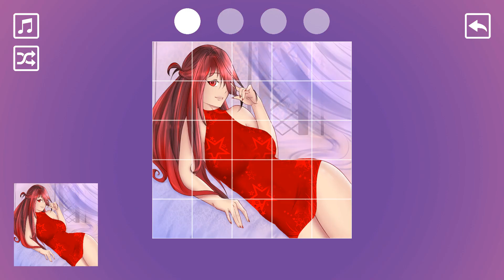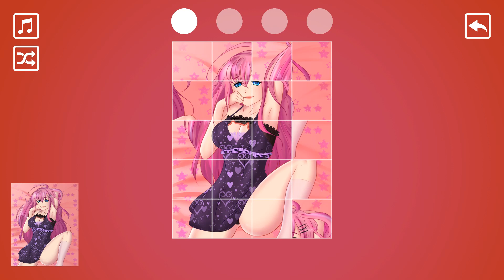Hentai Story Red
Смотрите на этом канале прохождение самых актуальных и интересных игр!

Читайте моего куратора в Стиме, чтобы всегда знать, во что поиграть этим вечером:
My curator pages